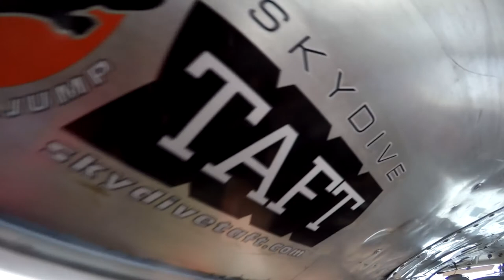Joey Owens Skydive Taft.